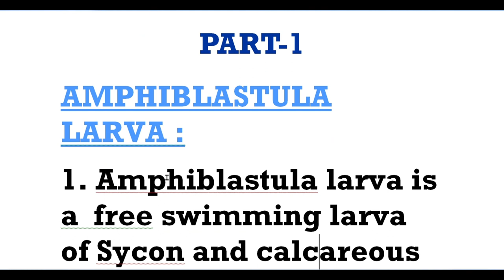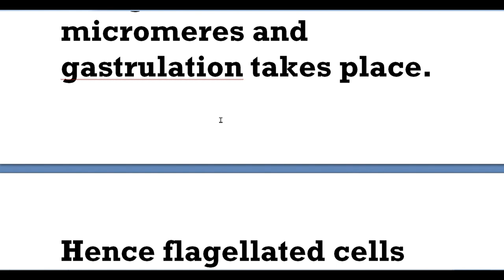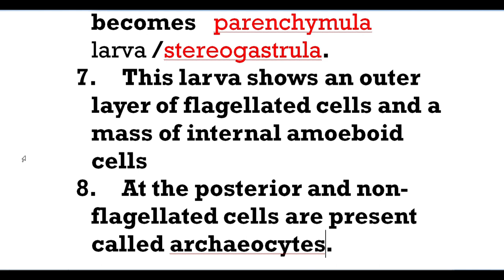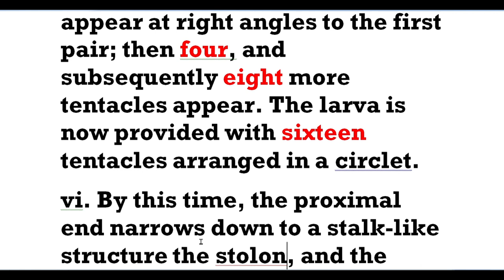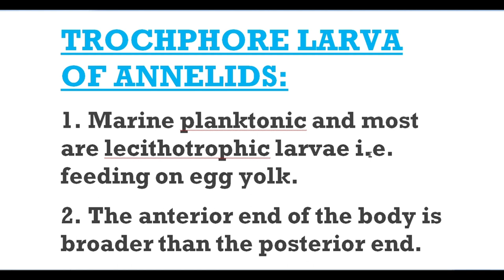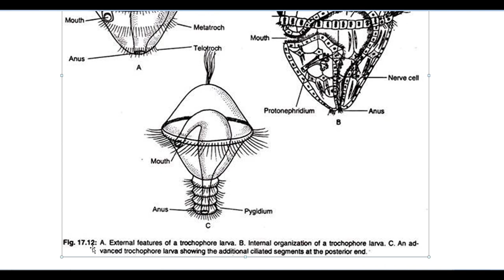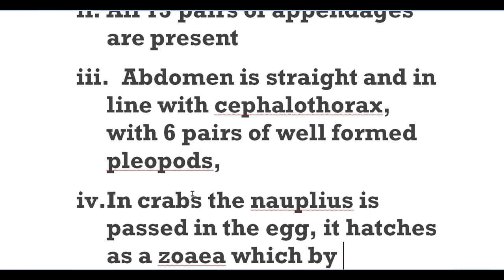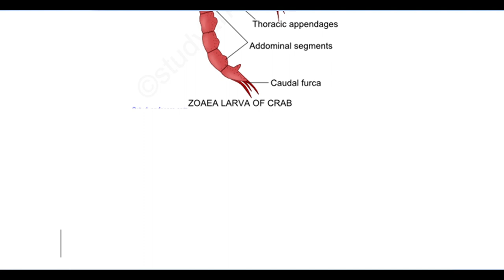Invertebrate larval stages lecture 1 theory and practical M Sc zoology semester 1 Magdh University